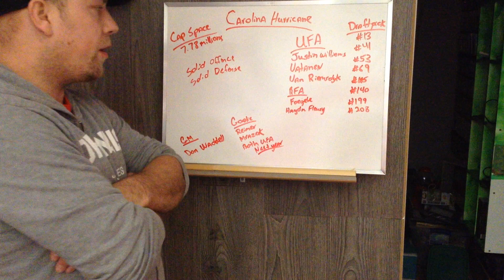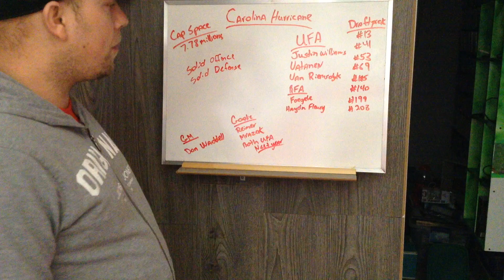The Offseason of the Carolina Hurricanes ,Drafts Picks , RFA and UFA